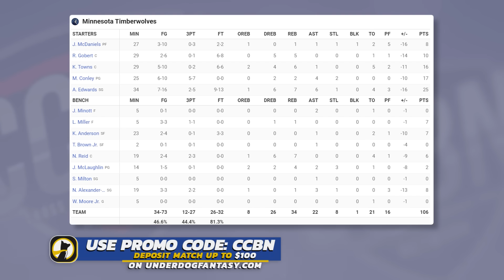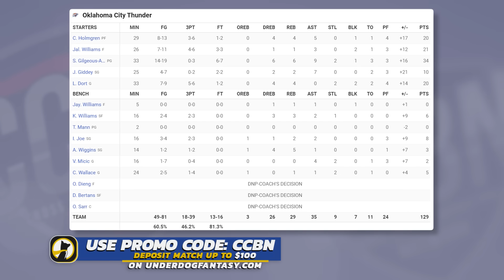Oklahoma City Thunder vs Minnesota Timberwolves - Full Game Highlights | Dec 26, 2023-24 NBA Season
Oklahoma City Thunder vs Minnesota Timberwolves - Full Game Highlights | December 26, 2023-24 NBA Season